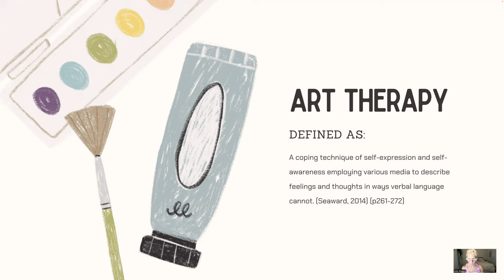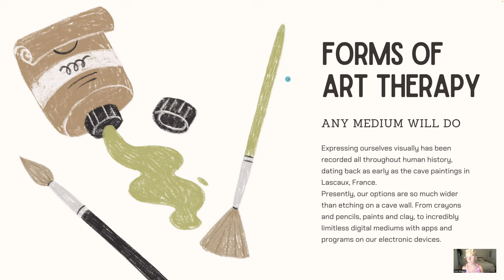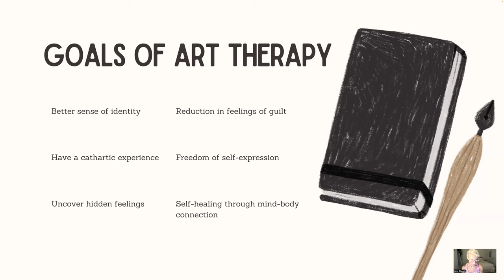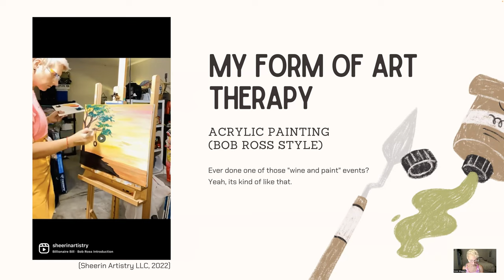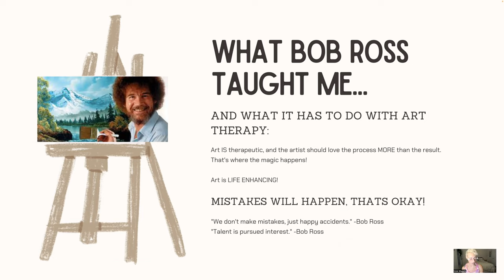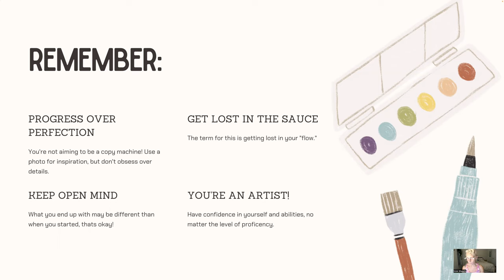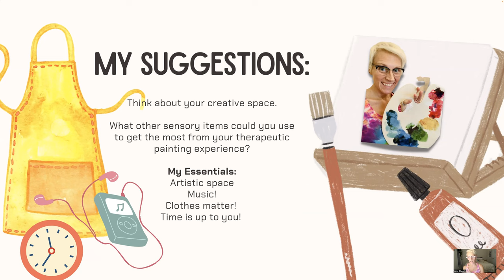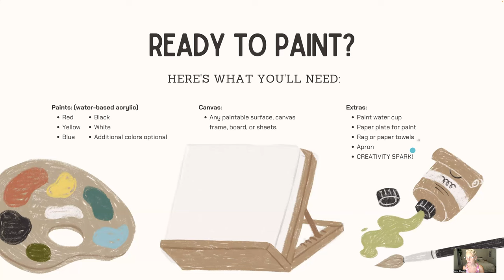Art Therapy as a Stress Management Technique